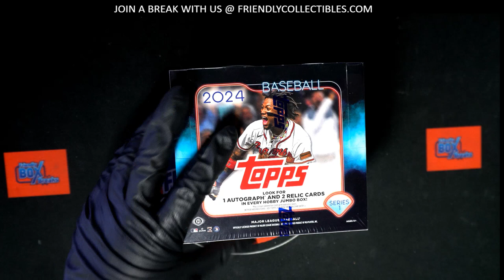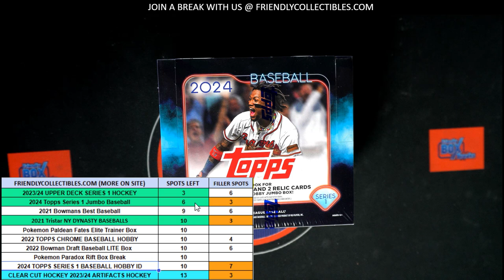2024 Topps Series 1 Jumbo Baseball FILLER D ID 24JUMBO211